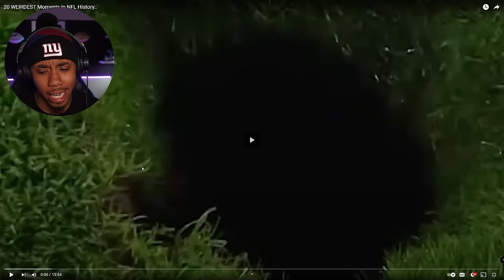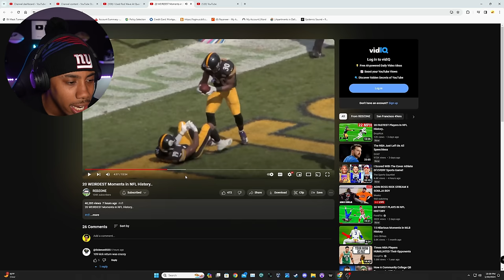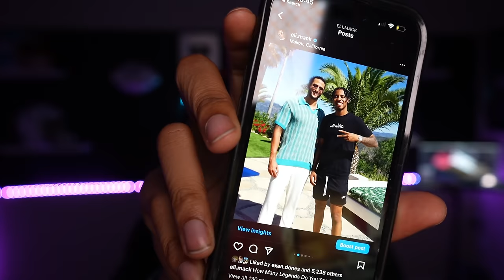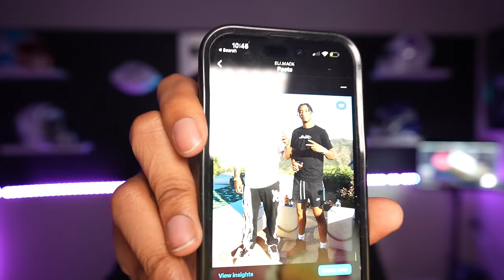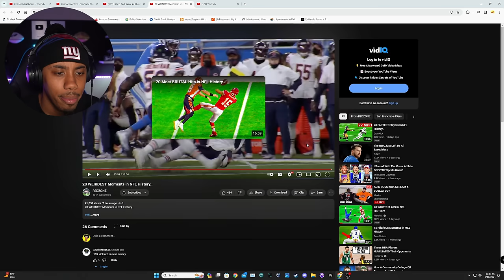20 WEIRDEST NFL Moments Of ALL TIME!!!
todaay we reacts to 20 weirdest nfl moments in nfl history!

Click That 🔔 To Be The First To Know When A New Banger Drops!